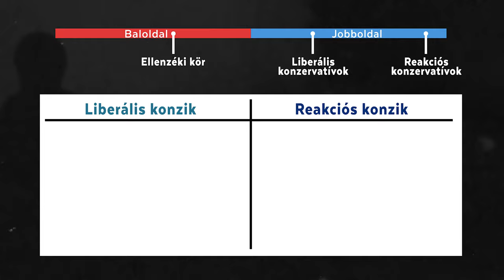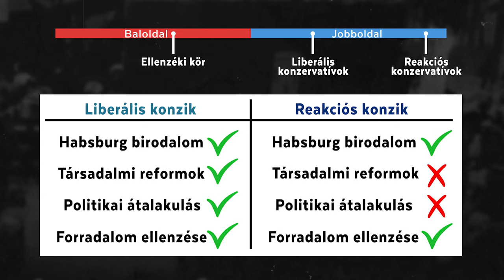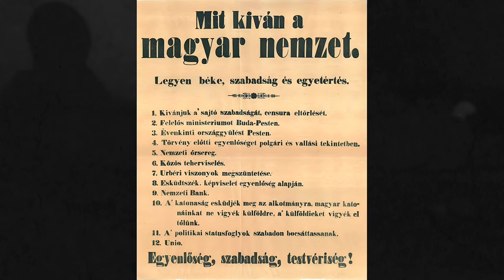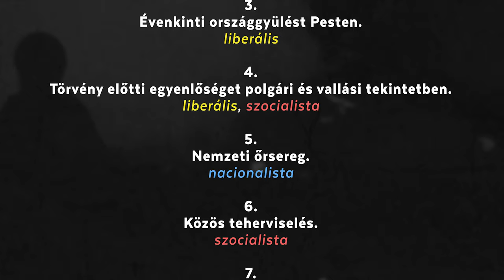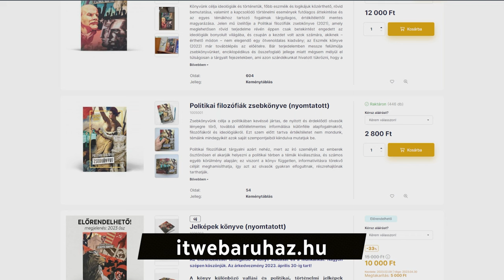Petőfi Sándor konzervatív volt?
Ebben a videóban Petőfi Sándor világnézetét mutatjuk be nektek, mivelhogy amennyi híroldal, könyv, fórum, annyiféle megállapítás születik. Egy olyan videót készítettünk, amelyben nincsenek tabuk vagy elhallgatott dolgok. Lássuk Petőfi nézeteinek teljes egészét!

🔸 FEJEZETEK 🔸
0:00 - Bevezetés
1:55 - Ki volt Petőfi?
2:36 - A Konzervatív Párt
3:24 - Az Ellenzéki Párt
4:17 - Fiatal Magyarország
4:47 - A 12 pont
5:14 - Inspiráció a francia forradalomból
6:23 - Petőfi és a konzervatívok
7:23 - Petőfi és a kommunisták
8:49 - Petőfi ideológiája
9:40 - Kivezetés

➖ CSAPATUNK➖
Frank Robin | főszerkesztő
Lars Ritter | szerkesztő
Havassy Gergely | szerkesztő
Muzslai Krisztina | szerkesztő

🔰 Btk. 335. § Önkényuralmi jelkép használata
(2) Nem büntethető önkényuralmi jelkép használata miatt, aki azt ismeretterjesztő, oktatási, tudományos, művészeti célból vagy a történelem, illetve a jelenkor eseményeiről szóló tájékoztatás céljából követi el.

Ideológiák Tárháza (IT)
2023